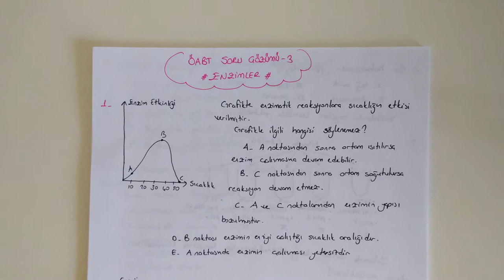22) ÖABT BİYOLOJİ SORU ÇÖZÜMÜ - 3